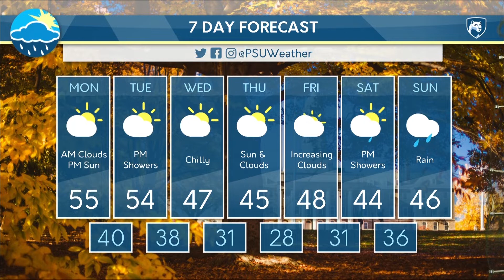Monday Morning Forecast 10/22/18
AJ Sisson gives the details on the cold and dry week ahead with a look into the weekend.